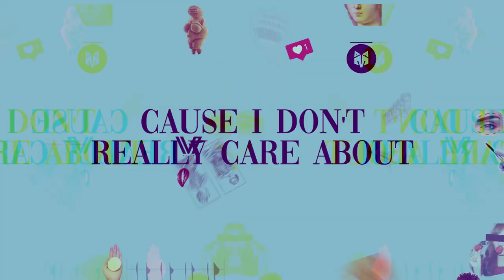FHŌX x V9PRJKT - Plastics [Lyric Video]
FHŌX x V9PRJKT - Plastics
[Lyric Video]

Music. Ōr death.